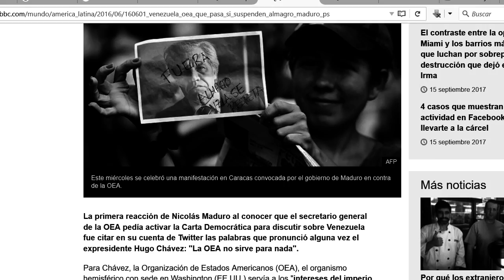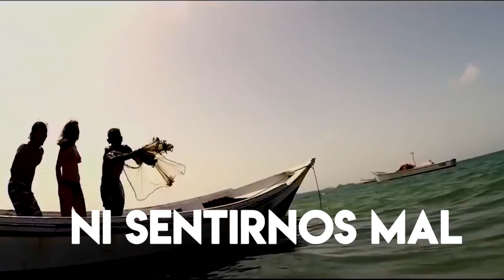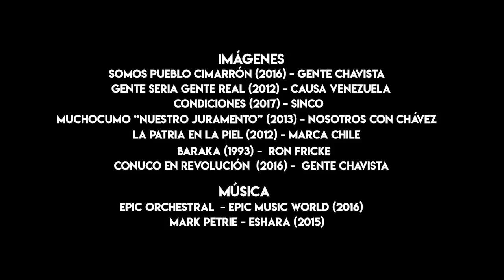Chávez Radical: "La autocrítica no le hace daño a la Revolución"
Las revoluciones nacen en medio de una gran turbulencia social, basadas por un lado en la insostenibilidad del sistema en la tarea de preservar su hegemonía, y por el otro en la rebelión de los subordinados, que ya no toleran las injusticias impuestas por el orden dominante. El estallido revolucionario es entonces protagonizado por hombres y mujeres, formados cultural e ideológicamente por el orden precedente, pero que sin embargo han decidido romper con éste, asumiendo la construcción de una nueva sociedad, preñada de una nueva ética y cultura, pero intoxicada aún por los vicios, miserias y antivalores del orden que combaten.

Por ende, las Revoluciones se constituyen como procesos imperfectos, contradictorios e irreverentes, obligados a mirarse al espejo, a someter su estado de salud a permanente examen, a evaluar los avances y retrocesos, los errores y aciertos; necesita acudir recurrentemente al ejercicio de la autocrítica para oxigenarse, revitalizarse, recomponer su tejido, reconstruir lo fallido, formar a su sujeto social, a su base de apoyo, a la clase que emprendió la rebelión, educarlo en la conciencia y la ética propia de un proceso profundo de transformación social.  Una revolución que no se autocritica se momifica, se pervierte y se burocratiza, pero la autocrítica sin propuestas ni rectificación real degenera en un ejercicio infértil, que cultiva frustración y la despoja de su potencia transformadora, condenándola al ostracismo y la satanización por parte de aduladores y reformistas.

El Comandante Chávez era reiterativo y agudo en lo que a autocrítica se refería. La invocaba para perfeccionar el ejercicio de la política, para incorporar al pueblo en la cosa pública, para retomar el camino cuando las desviaciones amenazaban. Encomendaba a los medios de comunicación del estado a asumirla como parte integrante de su política editorial. Así mismo, enfatizaba en la necesidad de plantearla con honestidad, transparencia y lealtad, librarla del "veneno", de intereses ocultos y agendas encubiertas y dañinas.

En este episodio de Chávez Radical, el Comandante aborda el tema con vehemencia y precisión, dibujando los contornos de un atributo vital para la revolución, que viene siendo manoseado y vapuleado por algunos sectores políticos, pero también satanizado y perseguido por otros. En síntesis, el Comandante plantea la autocrítica desde el espíritu martiano, cuando el prócer cubano escribía: "Crítica es el ejercicio del criterio. Destruye los ídolos falsos, pero conserva en todo su fulgor a los dioses verdaderos. Criticar, no es morder, ni tenacear, ni clavar en la áspera picota, no es consagrarse impíamente a escudriñar con miradas avaras en la obra bella los lunares y manchas que la afean; es señalar con noble intento el lunar negro, y desvanecer con mano piadosa la sombra que oscurece la obra bella."